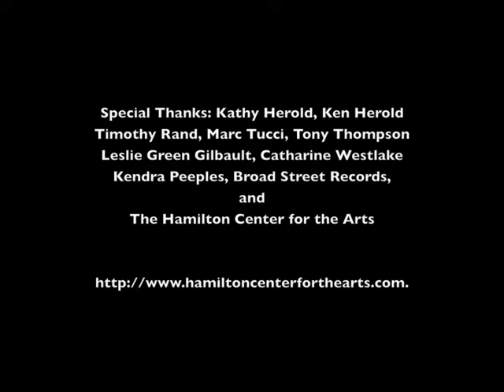Zombie Paintings by Steve Nyland at Hamilton Center for the Arts, October 2013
Clips made with Vine for iFonez and assembled with iMove for Mac OSX. The exhibition runs through the end of November and is open to the public.

and the Hamilton Center for the Arts website at